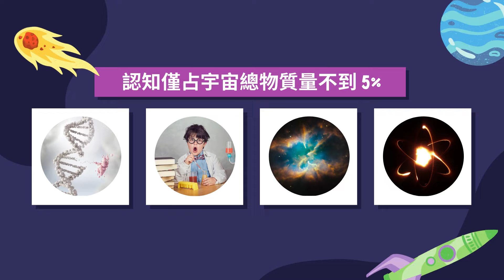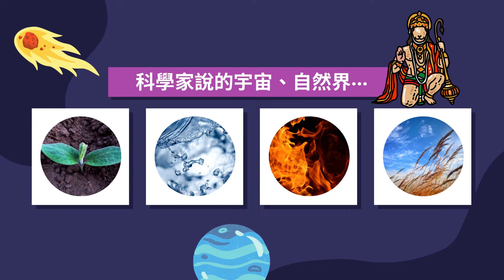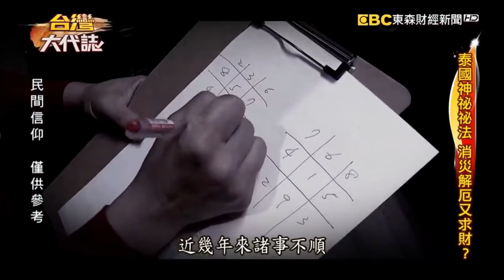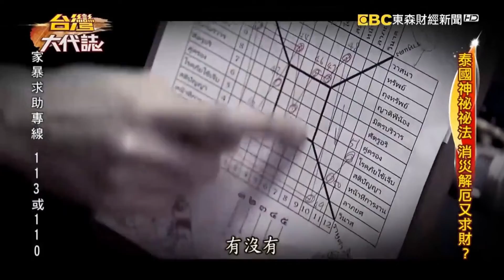【 科學的盡頭是神學？ 】💎金石良言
縱使科學技術發達的今天，科學家發現了銀河系、河外星系、星雲、黑洞等。這時，人們發現地球只不過是宇宙中的一粒塵埃，人類是多麼渺小。

愛因斯坦曾說：科學的盡頭是神學。「當科學家登上一座高山之後，卻發現神學家早就已經坐在那裡了。」

人類自己看到的客觀世界，其實只是世界中很少的一部分，認知僅占宇宙總物質量不到5%，還有95%物質世界是人類根本不知道的，科學家稱其為暗物質和暗能量。

科學家說的宇宙、自然界，民間說的老天爺，道教的道，佛教的佛，基督教的上帝等等，也許在某個維度的意識中，或許就是那95%的未知世界。

所以，當科學巨匠們窮盡了現實的客觀規律之後，他們終於發現，關於宇宙之謎的最終答案只能指向神，所以科學的終點一定是神學。

💗 馨香禱祝「平安、好運、健康、財富、事業、桃花、貴人、姻緣」神來氣旺！
📣 敬請私訊預約報名：命盤解析800元 (需七個工作天) /問事紅包200元
服務項目：九宮格命盤解析